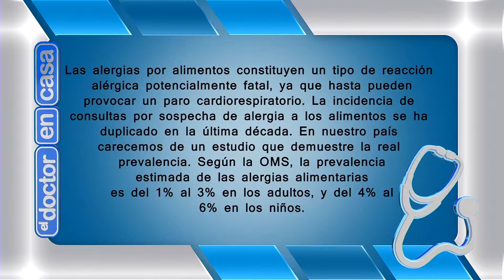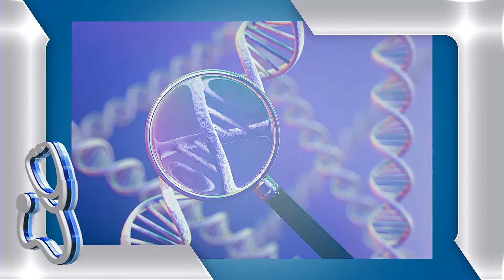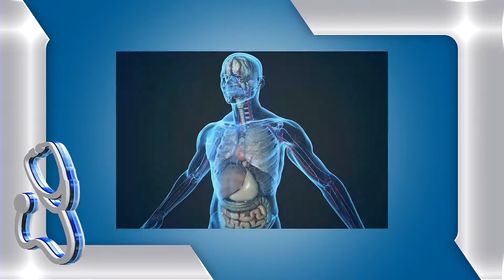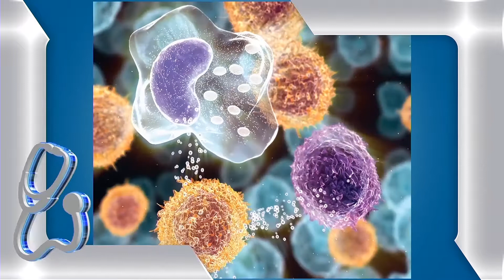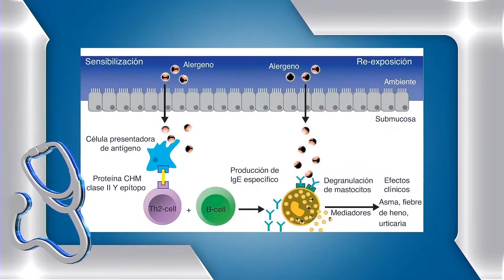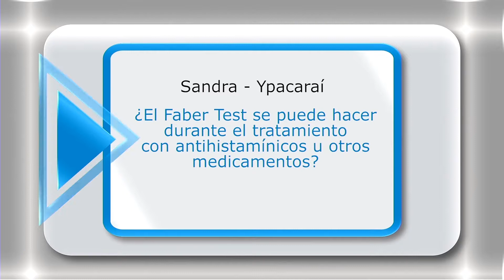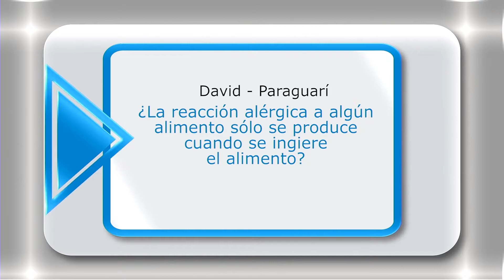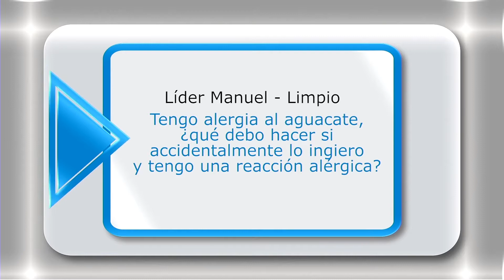EL DOCTOR EN CASA TV - ALERGIA CAUSADA POR ALIMENTOS